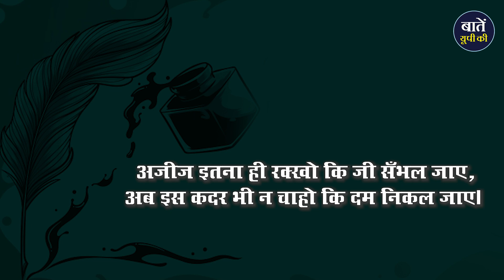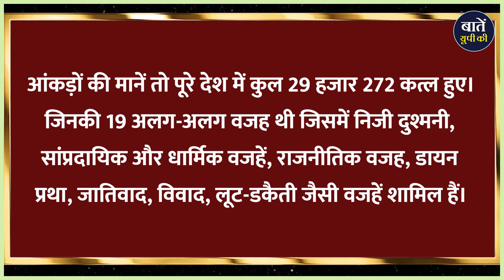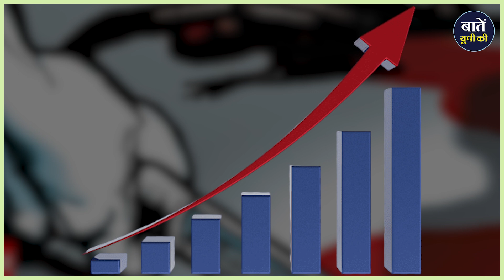ये इश्क़ नहीं आसां... चौंका देंगे मुहब्बत में होने वाले कत्ल के मामले, जानें NCRB के आंकड़े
अज़ीज़ इतना ही रक्खो कि जी सँभल जाए,
अब इस क़दर भी न चाहो कि दम निकल जाए।

उबैदुल्लाह अलीम का ये मशहूर शेर उन जिंदगियों पर सटीक बैठता है जो इश्क और मोहब्बत में फना हो गए। कायदे से देखा जाए तो मुहब्बत वो एहसास है जो हर किसी के दिल में रहता है। एक दौर था जब जब मुहब्बत में जान देने की बातें हुआ करती थीं। पर आज का ये दौर जरा अलग है यहां मुहब्बत खुद दिलों में खंजर उतार कर अपनी ही मुहब्बत की जान ले रही है।

भारत की 140 करोड़ की आबादी के बीच हर साल, हर महीने यहांतक की हर दिन न जाने कितने ही क्राइम हो रहे हैं। देश में इन क्राइम्स का बही खाता रखनेवाली NCRB यानी नेशनल क्राइम रिकॉर्ड ब्यूरो के सबसे ताजा यानी कि 2021 के आंकड़ों पर नजर डालें तो पता चलता है कि इश्क में लोग अब जान नहीं देते, बल्कि जान ले रहे हैं। जी हां, आंकड़ों मानें तो पूरे देश में कुल 29 हजार 272 कत्ल हुए। जिनकी 19 अलग-अलग वजह थी |

धन्यवाद